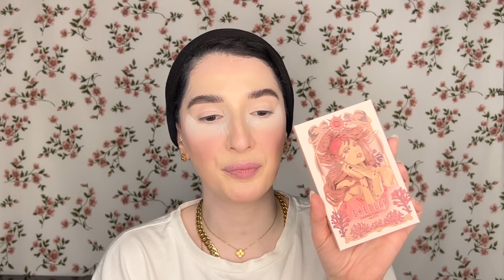مكياج كامل من شي جلام ورأي بكل صراحة | Noj | SHEGLAM Sale Season Full Face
Products item ID:
Skin fluncer foundation balm: 10514176
Matte foundation: 1686674
Hydrating foundation: 3336072
Inst-ready powder: 2960273
Inst-ready Powder Sponge: 2873290
Corrector: 10160759
Eyeshadow palette: 5860607
Stick blusher: 3020152
Brow wax: 11704300
Jelly lip balm: 3219389
Brow gel: 11139230
Fixing spray: 2991971
Light pink lipstick: 846241
Powder blush: 3240618
Highlighter:  2309760
Hydrating lipstick: 1258080
Black eyeliner: 803778
Concealer: 1536246
Glitter: 2961003
3 in 1 lipstick: 10809101
2 in 1 brows: 2395296
Lashes: 4290271
Multichrom eyeliner: 5211607
2 in 1 lipstick: 11349897
Lip gloss: 11199176

My bluedeem 10%: NOJ

SNAPCHAT Nooj: Princess-nojy
SNAPCHAT Lyn: Queeenlin